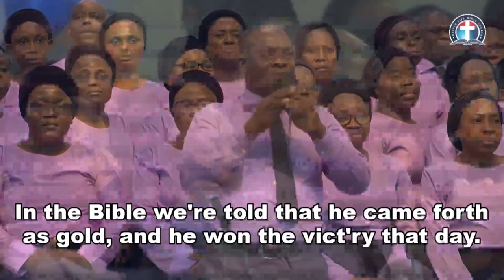SUNDAY SERVICE 9 27 2020 - DLBC LOCATION SERVICE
THIS THURSDAY...

Time:

USA: 6.00pm - 7pm
Access Code: 344823#

Germany 12am-1am
Access code:344823#

Malawi: 12am-1am
Access Code: 344823#

South Africa: 12am-1am
Access code:344823#

From any country:
1)Enter your name.
2)Type the dial-in number in the blue box or click or tap the dial-in number on the keypad.
Participant Code:344823#
3)Click Call and agree to allow access to your microphone.
4)When prompted, enter the access code followed by pound (#) to be connected to the conference.

1. Via the web or Zoom app
2. Via Phone:
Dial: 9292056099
Enter Meeting ID: 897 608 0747#
Press #